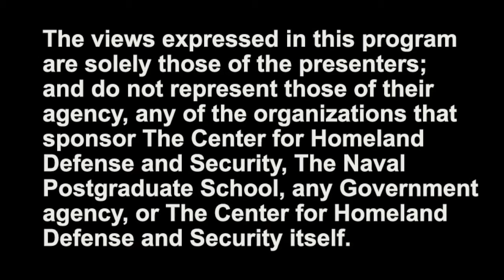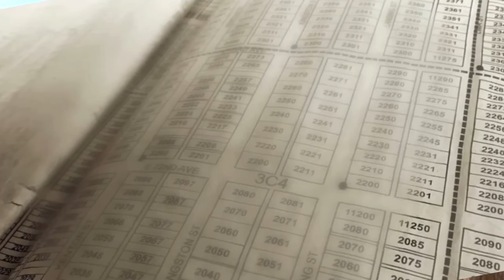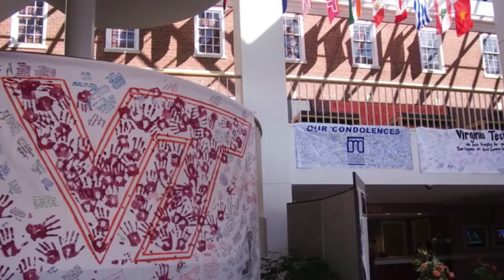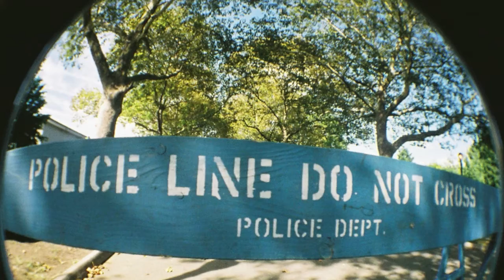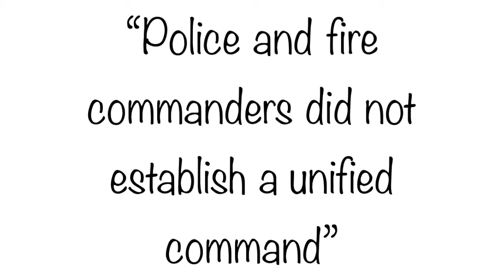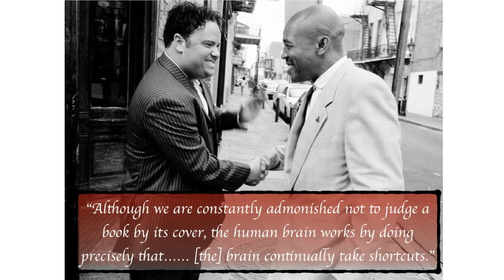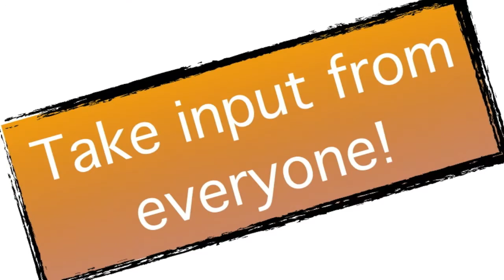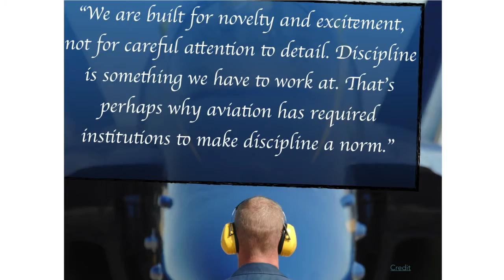Lessons from the Aviation Industry - Mindfulness and a New Framework for Emergency Response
Homeland Security professionals can lose focus in the grips of an emergency response in some cases endangering themselves and others. Ryan Fields, Coordinator, Office of Emergency Management, Aurora, Colorado gives an important talk on what we can learn from the aviation industry about staying calm during a critical emergency response using real-world examples from the aviation industry.